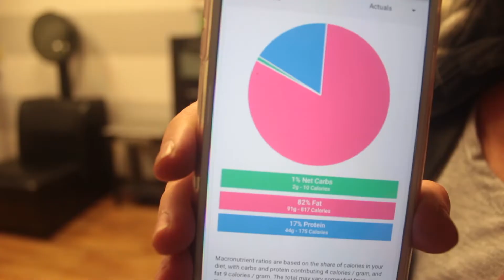WELCOME TO MY CHANNEL!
MY CHANNEL IS ALL THINGS BEAUTY! Together we get to hangout and review/swatch/talk about makeup, hair, clothing, fashion and fitness! I love creating content here and Love all your comments and suggestions! Tell me what you want to see in the comments below! I love your suggestions and comments!

---In order to get Cash Back, you have to shop through Ebates website Sign up for free @

**I use MagicLinks for all my ready-to-shop product links.

All opinion are my own and videos on this channel are not sponsored unless other wise said so. I have not been paid for my opinions.

Thanks for Tuning in xoxo!
AmberElainexox